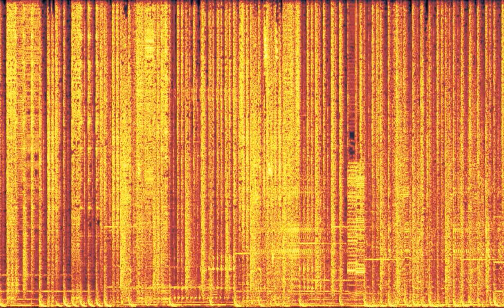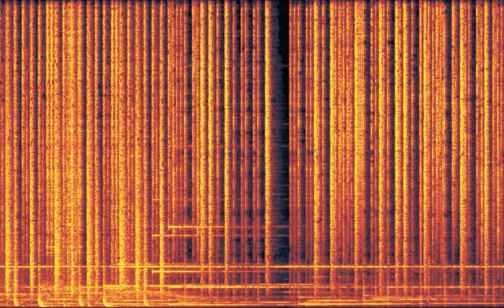BeK - Printed Circuit